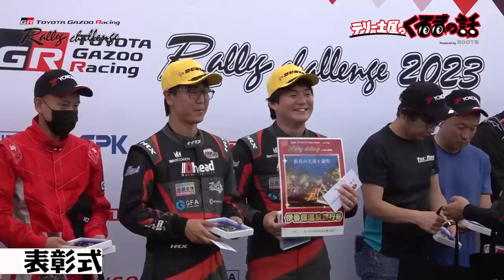TGRラリーチャレンジ渋川伊香保ステージでデビューウィン！？番組レポーターの山中選手大激走！全SSオンボード映像も公開！【テリー土屋のくるまの話】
TGRラリーチャレンジにesportsグランツーリスモ世界チャンピオンの山中選手が初参戦！
初ラリーでデビューウィンを目指せ！
全SSのオンボード映像も大公開！

11月1日〜放送中　日曜日お昼12時30分〜放送中